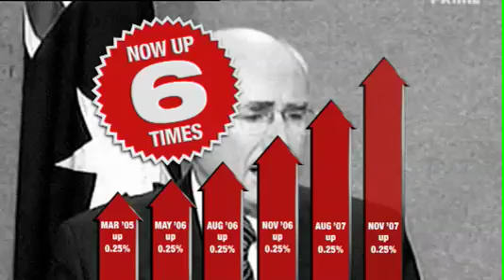Australians have their say on the interest rate rise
Australians have their say on Mr Howard and the 6 rises that have occurred since he promised to keep interest rates at "record lows", 5 since Mr Howard introduced WorkChoices